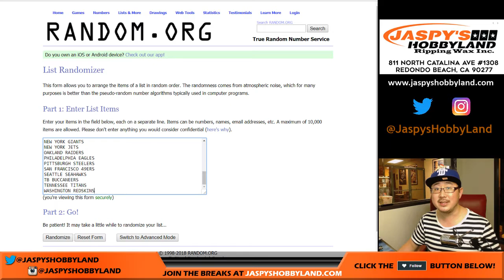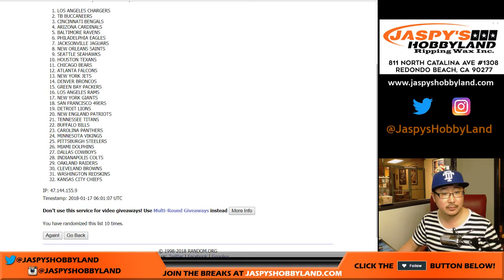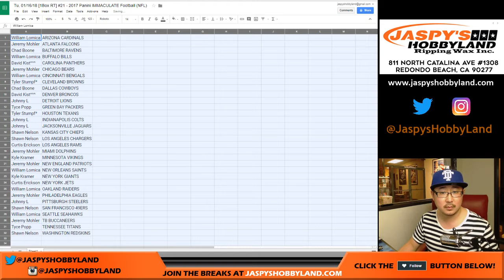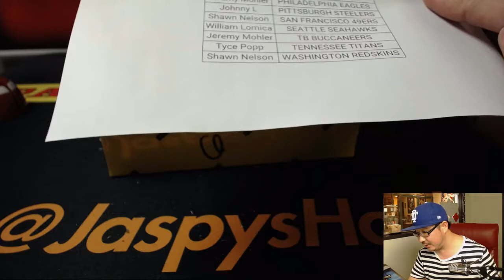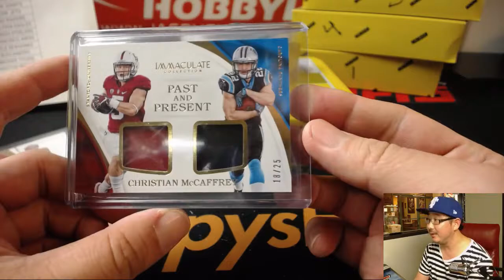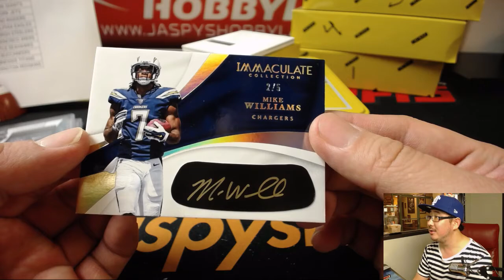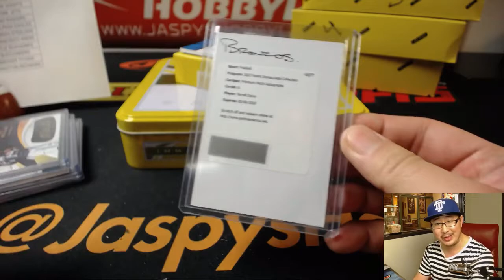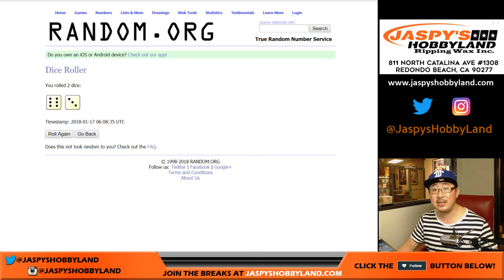Tu, 01/16/18 [1Box RT] #21 - 2017 Panini IMMACULATE Football (NFL)